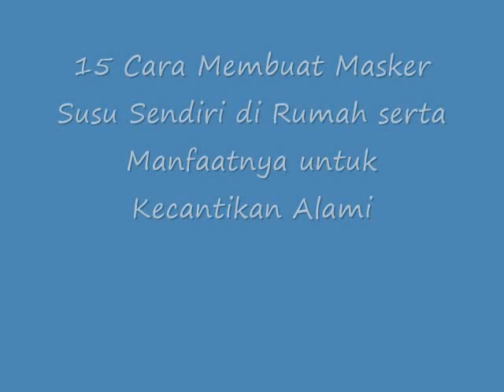INILAH!! 15 Cara Membuat Masker Susu Sendiri di Rumah serta Manfaatnya untuk Kecantikan Alami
Cara Membuat Masker Susu Sendiri di Rumah serta Manfaatnya untuk Kecantikan Alami